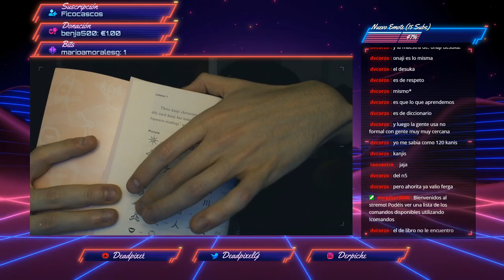De Japón, Adulting, Bichos y hervir agua a 42F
Esto es de un directo resubido de twitch. Si quieres saber más, tienes en esta misma descripción detalles adicionales.

Cero necesidad de ello, pero si por lo que sea te apetece echar unos monedos al bote de donaciones porque te gusta lo que hago y crees que debería hacerlo más a menudo te dejo un enlace precioso. Dependiendo del juego puede que aparezca o no un mensaje en el stream: